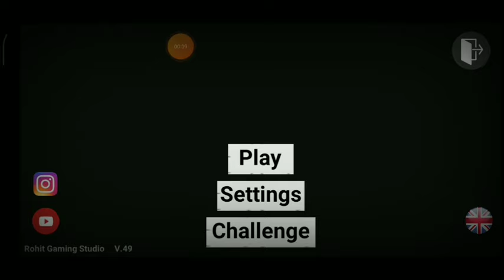I PLAYED FAKE GTA5 CLONES😵@TechnoGamerzOfficial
GTA 5: Franklin Shinchan & Pinchan Become The Richest Police GTA 5!
HIMLANDS - BIG FIGHT WITH BIGGEST ENTITY [S-5 part 29]
HIMLANDS - My Friends Saved Me in Real Life [S-6 part 3]
FIGHTING WITH MAFIA GONE WRONG | GTA 5 GAMEPLAY #153
I BUILD MY NEW CAR SHOWROOM
the biggest mafia house robber part 2
SAYING YES TO JACK FOR 24Hrs In Minecraft HARDCORE *GONE WRONG*
I TRIED TO FEED BABY
I BUILT A HOUSE AND GOT ATTACKED!
FINALLY BOUGHT A NEW BUGGATI CHIRON (SUPER EXPENSIVE CAR)
FINALLY BOUGHT NISSAN GTR FOR MY SHOWROOM (SUPER EXPENSIVE)
FINALLY BOUGHT A NEW LAMBORGHINI ESSENZA (EXPENSIVE)
FINALLY BOUGHT NISSAN GTR R34 SKYLINE(SUPER EXPENSIVE CAR)
I SOLD EVERYCAR FROM MY SHOWROOM
I ADOPTED A DOG FOR MY GYM
FINALLY BOUGHT SUPRA FOR MY SHOWROOM (VERY EXPENSIVE)
DESTROYING THE CITY WITH SUPER ATTACKSI BUILD A UFO | MINECRAFT GAMEPLAY
MY BIGGEST SUPERCAR COLLECTION
I OPENED MY OWN GYM
Indian Gamers TOXIC FRIENDS Moments
Raftaar vs Rajat Dalal Chess Match
FIGHTING WITH BOSS POΟΚΕΜΟΝ | PALWORLD GAMEPLAY #9
300,000 UC MEGA CRATE OPENING - IGNIS X-SUIT, BENTLEY CAR & LION BUDDY
skibidi toilet 72 (full episode)
SO WE MEET AGAIN - CLIMBING GAME
GTA 5: Franklin Found Top Secret Garage Near Franklin's Garden in GTA 5..
Minecraft But I Can CRAFT SUPER OP COPPER ITEMS
Mystrey Shop 99% Trick Everything In 1 Diamond Luckiest Player Of Free Fire - ...
SHINCHAN AND FRANKLIN TRIED THE IMPOSSIBLE MEGARAMP OBSTACLES
USING SUBMARINE TO FIND MAFIA'S UNDERGROUND DIAMOND TREASURE
JACK OPENED A NEW YOUTUBE CHANNEL
GTA 5: Franklin & Shinchan Run From New Cursed Killer Car GTA 5!
SHINCHAN AND FRANKLIN TRIED THE IMPOSSIBLE IRON MAN MEGA RAMP
THIS MINECRAFT VIDEO WILL SATISFY YOU
MINECRAFT, BUT I HAVE MULTISHOT 1,00,000
I BECOME A FAMOUS VLOGGER IN MINECRAFT..
POOR ARMOR Speedrunner vs RICH ARMOR Hunter in Minecraft!
BUILDING A NEW CAR SHOWROOM
MINECRAFT'S SADDEST STORY [I CRIED
School Game Made By Karan Johar | SlayyPop
SURVIVING THE MOST EXTREME SPORTS
Gaon Ka Yuva Neta - Amit Bhadana
24 Hours in Glass Box Challenge | Will I Survive?
100 Days But Our HEALTH IS COMBINED in Hardcore Minecraft
THIS CAT IS SO SCARY !!(Poppy PlaytimeChapter3)
New Chaos Bundle & Bizon Skin are Mr. Boombastic Tonde Gamer
70,000 UC SERPENGLEAM AWM OPENING | JONATHAN IS BACK | BGMI
99.9% People Fail to Solve These Riddles Level Impossible*
I BUILD A HOUSE FOR MY PALS |PALWORLD GAMEPLAY #2
BOT KILLER IS BACK | 50 SOLO FINISHES POSSIBLE? | GODL LoLzZz
HIMLANDS CORRUPTION MADNESS - Minecraft Himlands - Day 79 - [S3 E14]
GTA 5: Franklin Shinchan & Pinchan Full Ultra Luxury And Premium House Upgrade
Minecraft But You Can CRAFT SUPER OP TRIMS !!
I Found INDIAN GTA V Mobile Game!
SHINCHAN AND FRANKLIN TRIED THE CRAZY SPEED BOOST HOLE PARKOUR CH...
Thank You For 13 Million Top 1 Grandmaster Live Rank Push - Tonde Gam...
I MADE SECRET VAULT IN MINECRAFT LILYVILLE SMP
I found a FROZEN Villager in Minecraft!
GTA 5: Franklin Celebrates Independence Day (15 August) in GTA 5! (GTA 5 mods)
Franklin Build Floating Water House in Indian Bike Driving 3D
DARKHEROES: WE FOUND TIME PROBOIZ IN MINECRAFT [S3 Episode 10]
SOLVING LIFE PROBLEMS-NO PROMOTION
SHINCHAN AND FRANKLIN TRIED THE 15 AUG INDEPENDENCE DAY PRIZE PAR...
Playing Hide & Seek In Clock Tower Chor Vs Police - Garena Free Fire
Minecraft But There is only ONE MONEY BLOCK
I Built a Giant Ship To Save The World

IGNORE👈
Minecraft gameplay
Minecraft adventures
Minecraft exploration
Minecraft building
Minecraft craftin
Minecraft challenges
Minecraft tips and tricks
Minecraft hacks
Top plays of the week
Solo vs. Squad
BGMI
Battle Royale
PUBG
Battle Pass
games
minecraft
steam
free fire
fortnite
xbox series x
game
valorant
renovate
funny
ujjwal
Utsav
techno gamerz
internet cafe simulator
simulator gameplay
pc build
ultimate
dream gaming room
my parents told me
minecraft 100 days
techno gamerz
mobile gaming
gaming
100 days

About : DevilSenpie is a YouTube Channel, where you will find gaming videos in Hindi, I hope this video was Useful and you liked it, if you did press the thumbs up button.